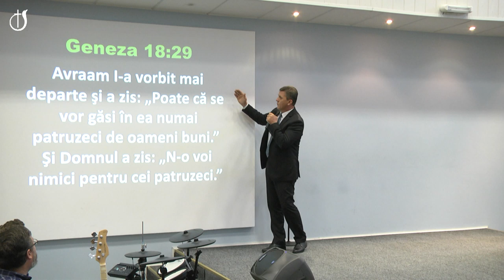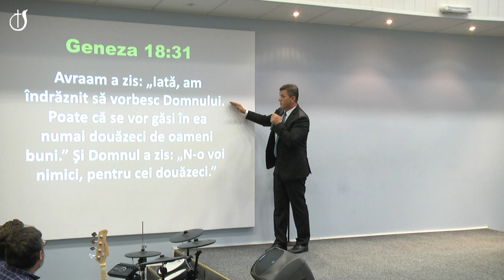Ioan Brie - Porunca a III-a: Să nu iei în deșert Numele Domnului (Lectia 4)